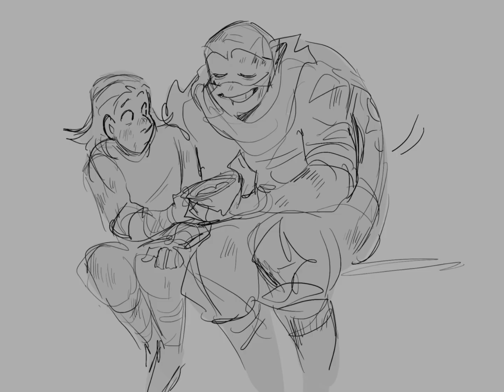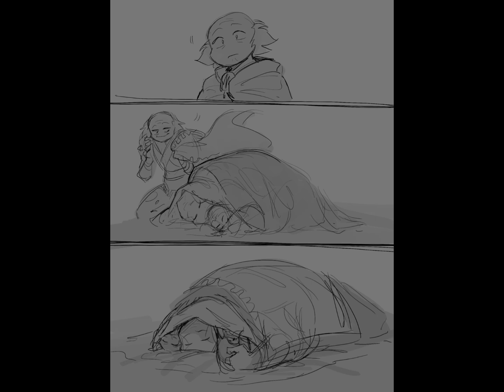Everything is falling apart | Part 4 | HaloSpark | credits in desc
Comic made by: Cass on tumbler

Their YT!

Awoop, emotion 🫣